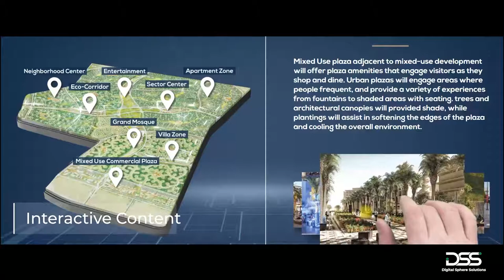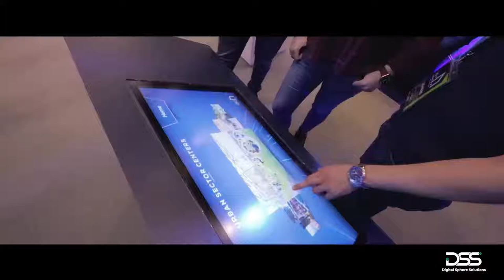Intuiface Customer Project - Digital Sphere Solutions - Noor Launching and Sales Event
Client: Talaat Moustafa Group
Event/Project: Noor Launching and Sales Event
Date: June 2021